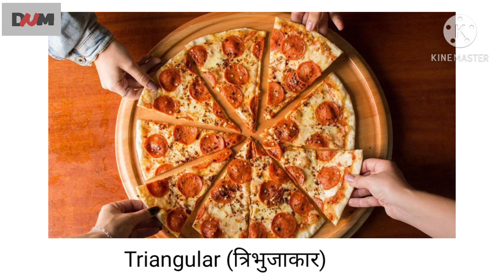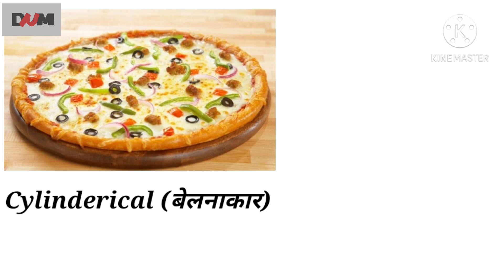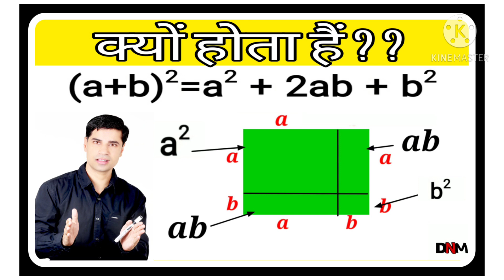Pizza Maths | पिज़्जा को पिज़्जा क्यों कहते हैं | Pizza Maths Problem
Pizza Maths | पिज़्जा को पिज़्जा क्यों कहते हैं

Maths Magic and Riddles
8. Maths Magic | गणित का जादू । मैं आपका दिमाग़ पढ़ सकता हूँ I I can Read Your Mind